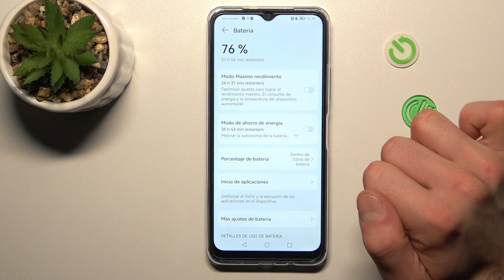Como saber el porcentaje de bateria en Huawei Nova Y61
Si quieres poner el porcentaje de batería en la barra de estado del Huawei Nova Y61 sigue las instrucciones de nuestro tutorial. En este vídeo explicamos cómo se pone el porcentaje de batería en la barra de estado de tu Huawei Nova Y61.

¿Cómo poner el porcentaje de batería en el Huawei Nova Y61? ¿Cómo poner el porcentaje de batería en la barra de estado del Huawei Nova Y61? ¿Cómo añadir el porcentaje de batería al Huawei Nova Y61? ¿Cómo añadir el porcentaje de batería en la barra de estado del Huawei Nova Y61?